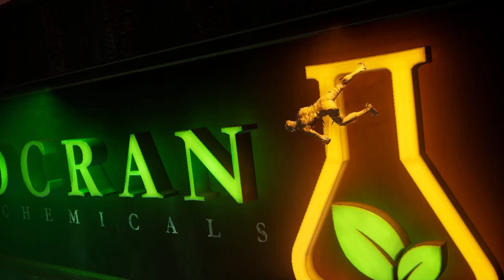Gotham Knights | Gameplay Part 4 | Deadlysin Gaming